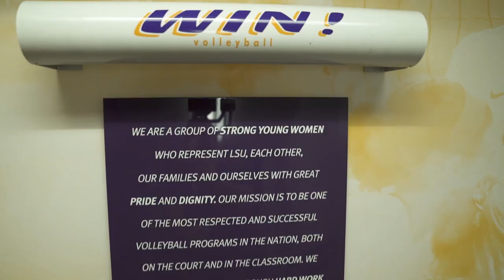LSU Volleyball Facility Tour